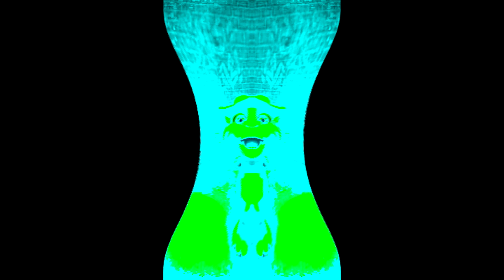Talking Ginger Goes To Chuck E Cheeses And Gets Grounded Effects Round 5